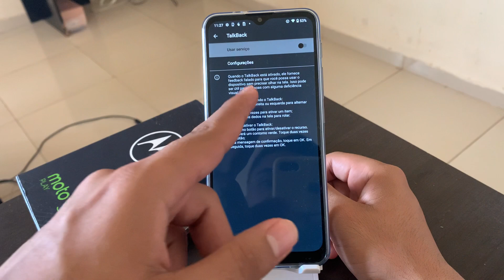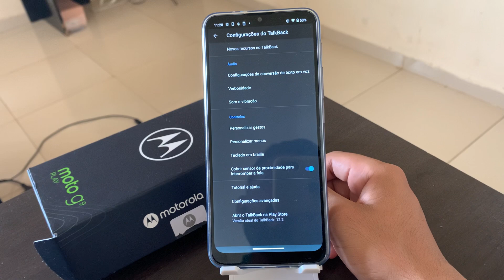Como ativar ou desativar o sensor de aproximadamente do Moto G9 Play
Fala pessoal, no vídeo de hoje, vou demostrar a vocês como desativar o sensor de proximidade do seu Moto G9 Play.